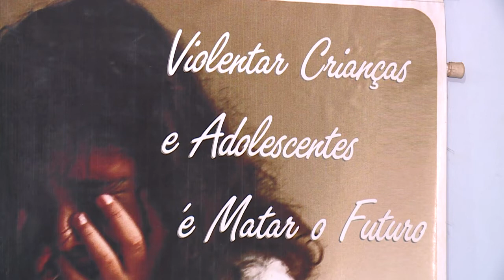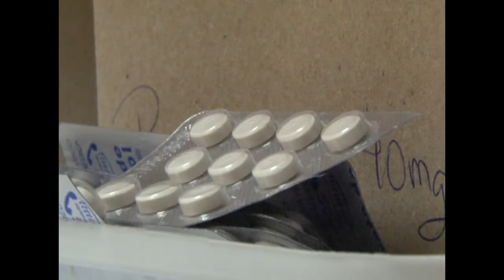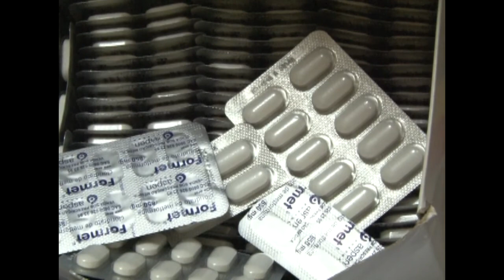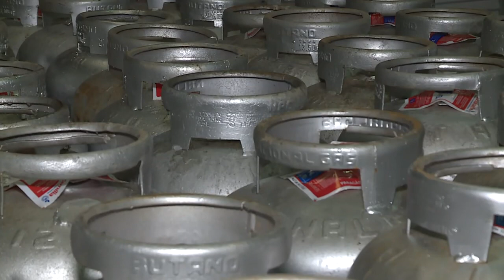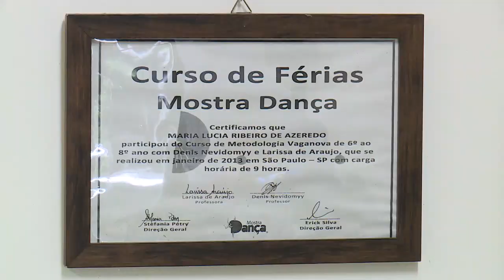Nazaré Notícias - 06/07/2017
Veja nesta edição:

- Conferência Nacional dos Bispos do Brasil alerta para o aumento de casos de abuso e exploração sexual de crianças e adolescentes na ilha do Marajó;

- Os cuidados necessários para evitar doenças e infecções nos olhos;

- Carteira Nacional de Habilitação poderá ser usada como documento de identificação do motorista;

- Automedicação uma das principais causas de internações;

- A redução no preço do botijão de gás de cozinha;

- Bailarinos paraenses participarão do maior festival de dança do mundo em Joinville no Paraná;

- E na entrevista de hoje vamos falar sobre o “Direito aos Serviços” nessas férias.